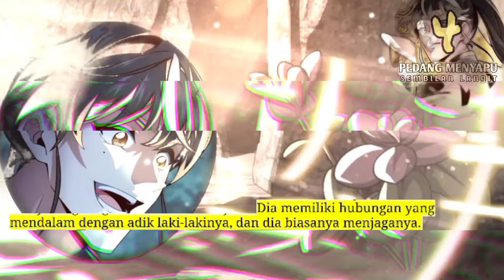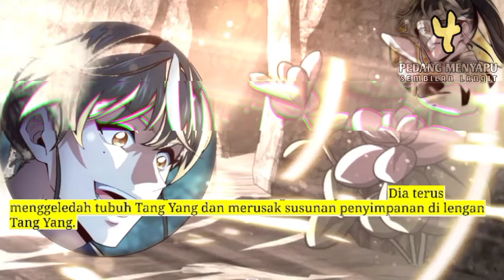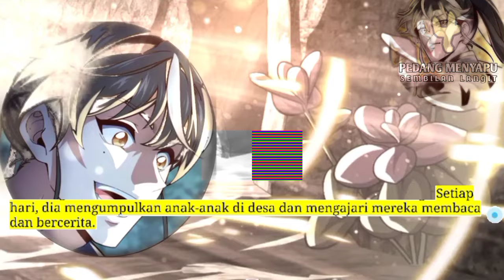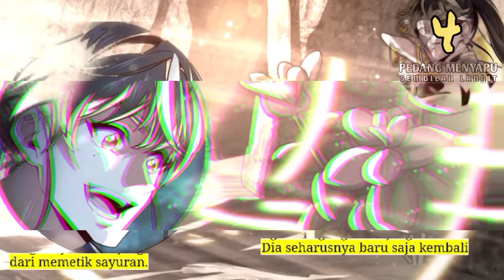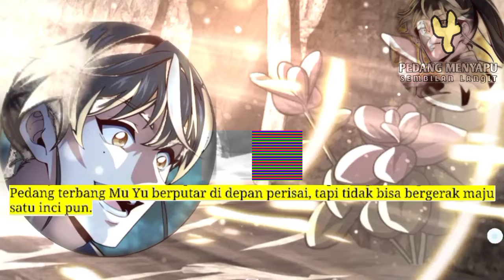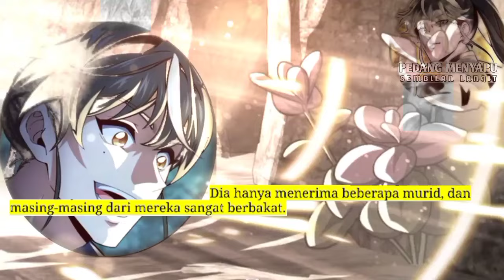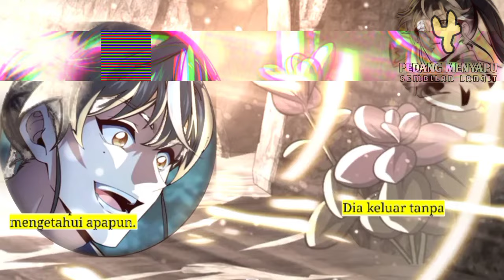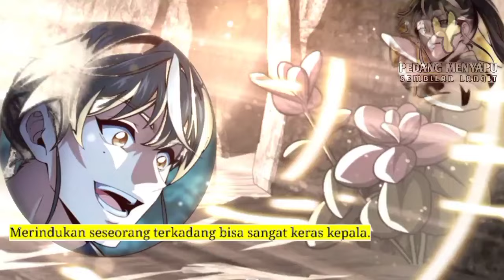Pedang Menyapu Sembilan Langit season 4